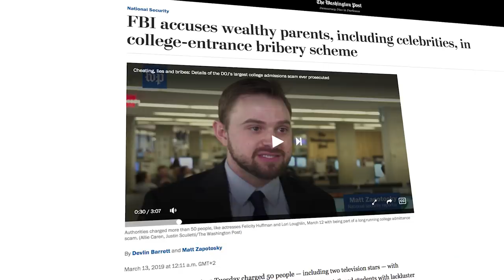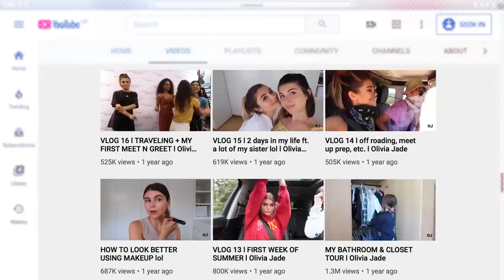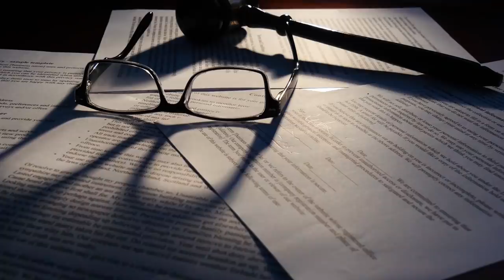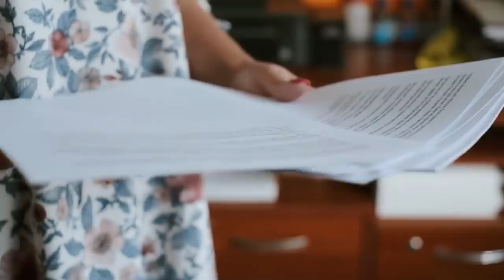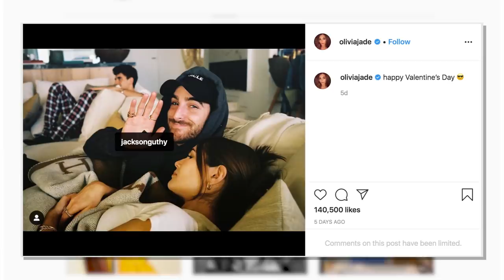The Secret Life Of Olivia Jade Revealed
Olivia Jade Is Hiding These Secrets

Olivia Jade has been a popular YouTube star for a long time now. And she came by her fame and talent naturally! She is the daughter of the famous actress Lori Laughlin and a designer named Mossimo Giannulli. Olivia Jade has picked up a lot of fans who love her fashion, makeup, and lifestyle videos. She knows how to seem relatable to all of the people watching. But in early 2019, Olivia found herself embroiled in a huge scandal.

Her parents were accused and found guilty of bribing college officials to let Olivia into the University of Southern California. She became the target of online trolls and even stopped making YouTube videos for a while. But there is a lot more to Olivia Jade than her parents’ mistakes. In this video, we take a look at all there is to know about Olivia Jade.